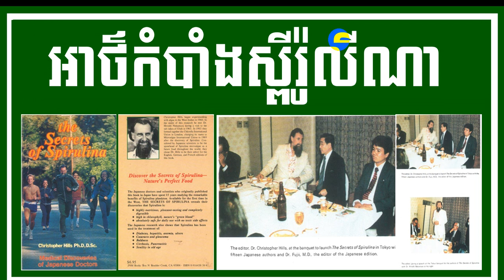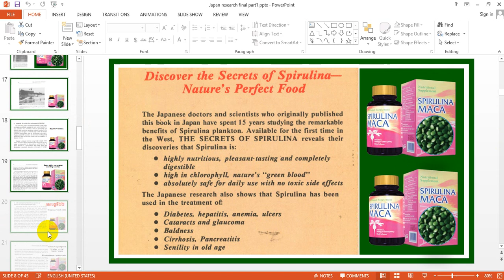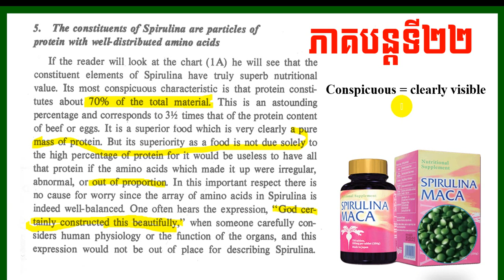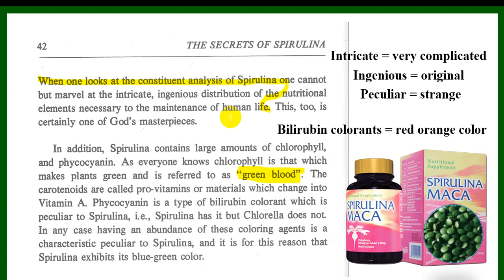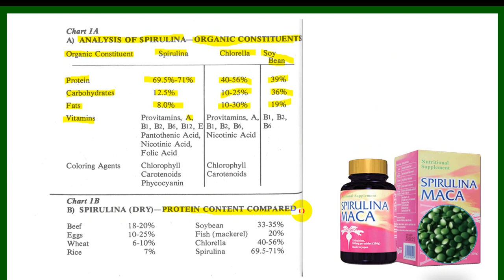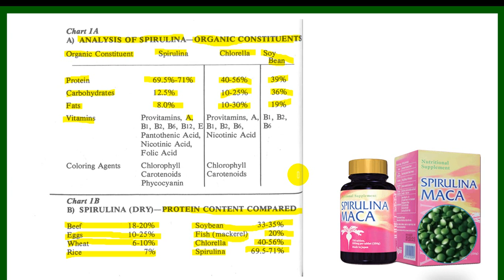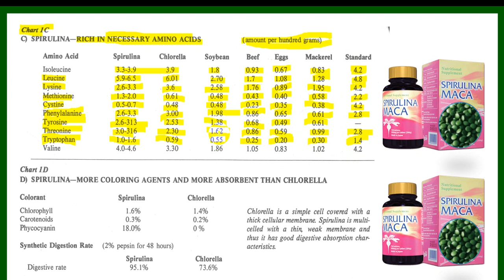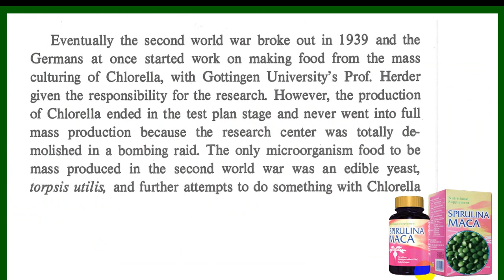EBC ពន្លឺសុខភាព - អាថ៌កំបាំងស្ពីរ៉ូលីណា ភាគទី២២ - English (Pang Leehouv)